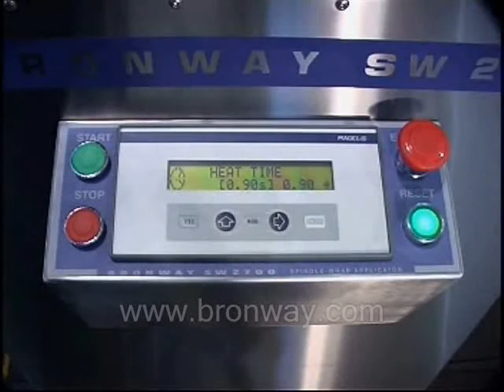Bronway SW-2700 Shrink Wrap Applicator.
The Bronway SW-2700 Spindle Shrink Wrap Material Applicator has been designed to apply shrink material to CDs on a spindle being prepared for bulk packing. The system operates by wrapping shrink material to form a sleeve with a tear strip around the CDs on the spindle prior to shrinking. The sleeve is closed by an impulse-heating element, which forms a clean straight seal on the shrink material. The spindles are fed into and out of the SW-2700 by an integrated conveyor and can be interfaced directly to the ST-2700 Spindle Shrink Tunnel. The SW-2700 is designed to replace manual application of pre-formed sleeves to spindles prior to shrinking thus significantly reducing cost in pre-formed sleeve material and labour.